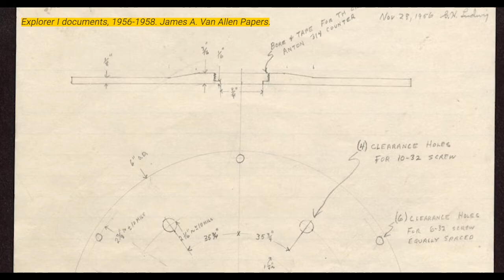"Success!!" George Ludwig and the Explorer I Satellite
University Archivist Emeritus David McCartney provides more in-depth information about a journal belonging to George Ludwig. This notebook appears in the Spring 2022 Main Library Gallery exhibition, 'We Are Hawkeyes: Celebrating 175 Years of Student Life at the University of Iowa.'

George Ludwig was a graduate student working with Professor James Van Allen and his team to build the Explorer I satellite, which launched on January 31, 1958.

Learn more about the Main Library Gallery, University of Iowa Libraries: lib.uiowa.edu/gallery

Learn more about the University of Iowa Libraries Special Collections & Archives: lib.uiowa.edu/sc

Visit the Iowa Digital Library to read George Ludwig's handwritten journal entries and to see photos and documents from the James A. Van Allen Papers: digital.lib.uiowa.edu. All of these items are housed in the University Archives, University of Iowa Libraries Special Collections & Archives.

More about the Explorer I satellite and its legacy: explorer.lib.uiowa.edu

More about the exhibition:
'We Are Hawkeyes' celebrates students at the University of Iowa, recognizing student life as the very core of the university. It offers a sampling of historical documents and objects from student life over the decades found in the University Archives and the Iowa Women’s Archives at the University of Iowa Libraries. Curated by David McCartney, Aiden Bettine, and Denise Anderson.

Video filmed and edited by Sara J. Pinkham.